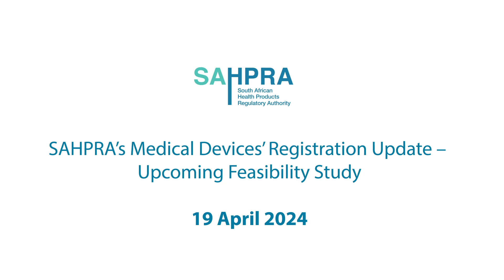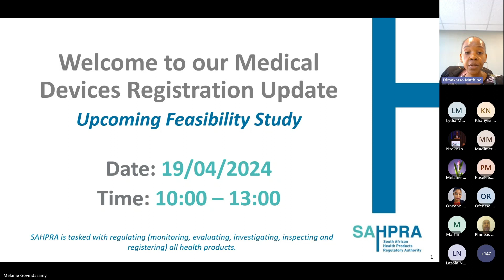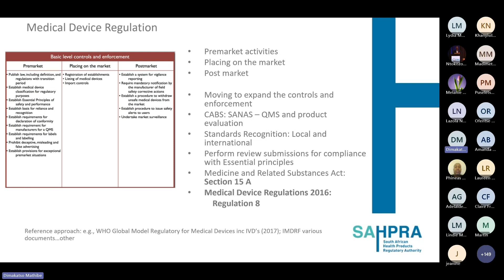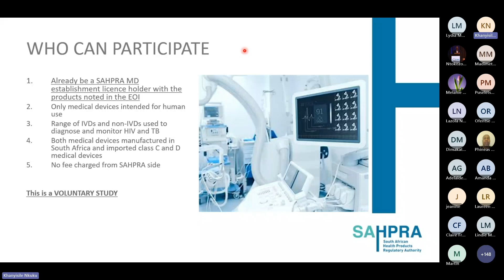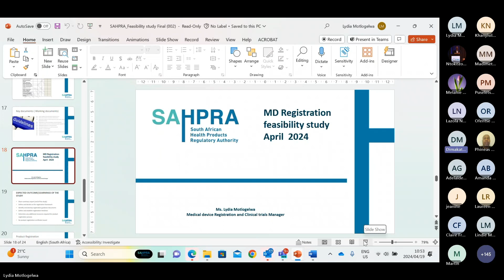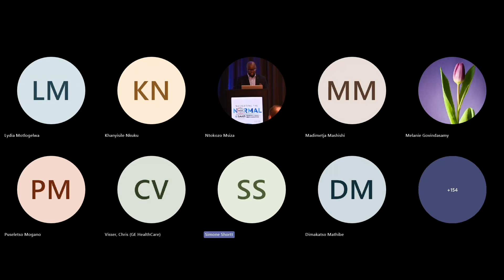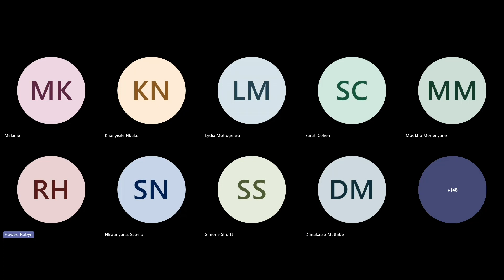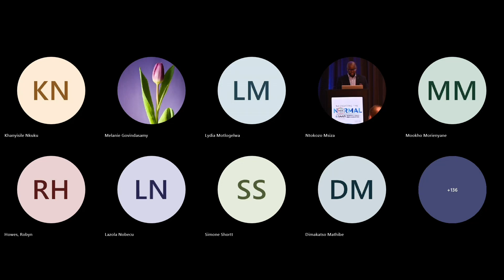SAHPRAs Medical Devices Registration Update Upcoming Feasibility Study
The Medical Devices Unit of the South African Health Products Regulatory Authority (SAHPRA) hosted an awareness session on this unit’s medical device registration update on the upcoming voluntary feasibility study.